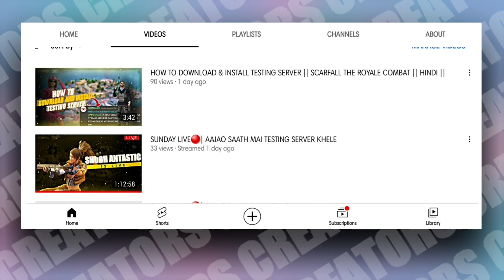CHANGES IN SCARFALL🤔 || TESTING SERVER || SCARFALL THE ROYALE COMBAT || HINDI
𝙃𝙀𝙇𝙇𝙊 𝘼𝙉𝙏𝘼𝙎𝙏𝙄𝘾 𝙋𝙀𝙊𝙋𝙇𝙀🤓,

𝙒𝙀𝙇𝘾𝙊𝙈𝙀 𝙏𝙊 𝙎𝙃𝙐𝘽𝙃 𝘼𝙉𝙏𝘼𝙎𝙏𝙄𝘾 𝙂𝘼𝙈𝙄𝙉𝙂

 CHANGES IN SCARFALL (TESTING SERVER)..

𝙄𝙁 𝙔𝙊𝙐 𝙇𝙄𝙆𝙀 𝙈𝙔 𝙂𝘼𝙈𝙀𝙋𝙇𝘼𝙔 𝙑𝙄𝘿𝙀𝙊𝙎  𝙏𝙃𝙀𝙉 𝙋𝙇𝙀𝘼𝙎𝙀
SCARFALL THE ROYALE COMBAT

What's new
• Crash Fix
• Performance Optimization
• 1.6.78 Iceland 2.0
• Recent friend list
• Voice chat
• New Iceland 2.0 map
• Graphics improved
• Crash Fix

○ 𝘿𝙀𝙑𝙄𝘾𝙀𝙎 𝙏𝙃𝘼𝙏 𝙄 𝙐𝙎𝙀:-

ᴘʜᴏɴᴇ:- ꜱᴀᴍꜱᴜɴɢ ɢᴀʟᴀxʏ ᴀ51

○ 𝙈𝙐𝙎𝙄𝘾 𝘾𝙍𝙀𝘿𝙄𝙏⤵️